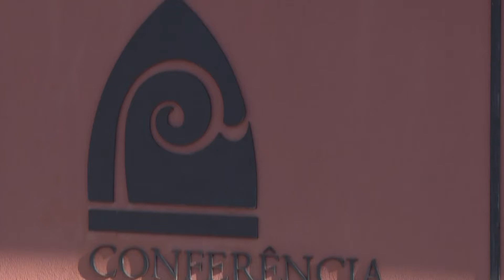Pandemia: Conferência Episcopal anuncia novas orientações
A Conferência Episcopal Portuguesa divulgou nesta semana novas orientações, no contexto da pandemia, para o culto e atividades pastorais, prevendo, entre outras medidas, a possibilidade de se realizar a tradicional visita pascal, suspensa desde 2020